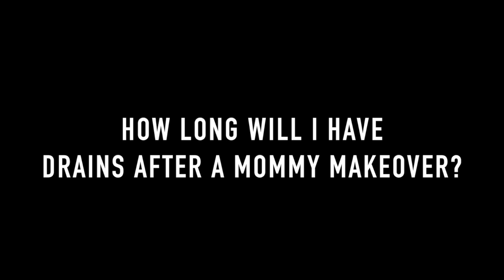Drains After a Mommy Makeover? ||Award Winning " Best of Nashville" Plastic Surgeon Dr. Chad Robbins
0:55 Time Duration of Video

Board Certified, Award- Winning “Best of Nashville" with Nashville Scene, Nashville Plastic Surgeon Dr. Chad Robbins is highly trained in Plastic and Cosmetic Surgery. Dr. Robbins is located in Nashville, TN and is proudly serving Nashville, Clarksville, Franklin,  Brentwood, Green Hills, Mount Juliet, Hermitage, Hendersonville, Belle Meade, Bellevue, Murfreesboro, TN. Dr. Robbins Preforms cosmetic procedures such as Tummy Tuck, Liposuction, Breast Augmentation, Gynecomastia, Breast Lift, Chin Augmentation, Arm Lift, Thigh Lift, Mommy Makeovers, Brazillian Butt Lift and more!